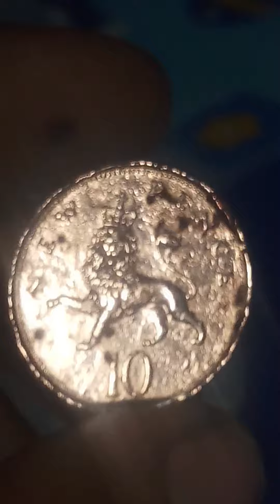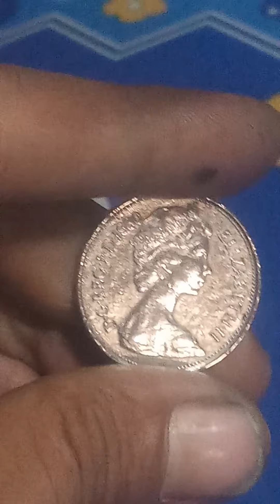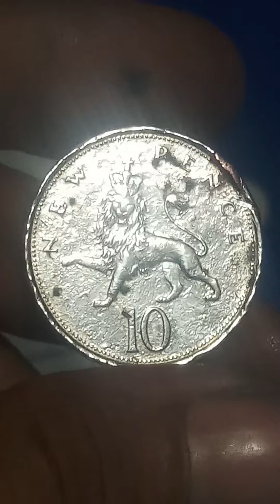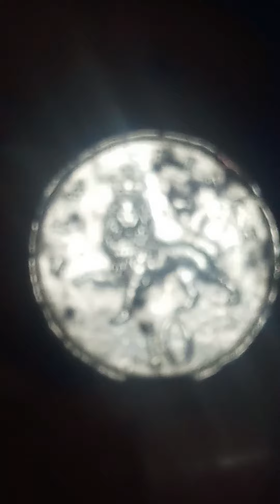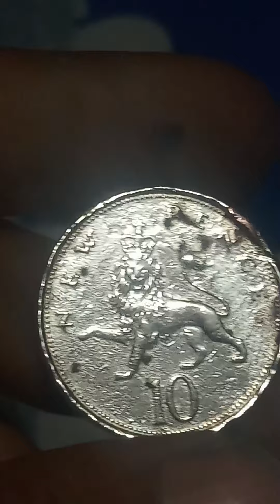conis 10 new pence D.G.REG.F.D.1980 ELIZABETH. 11 🙂